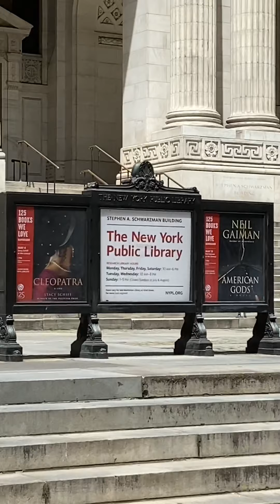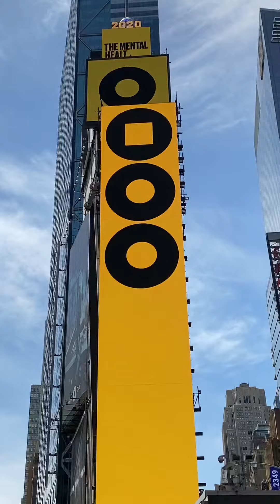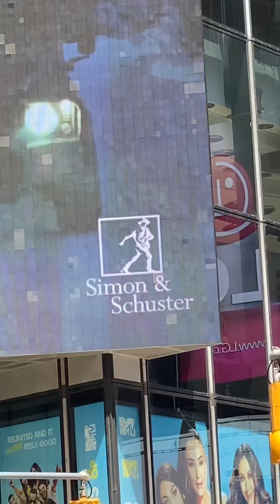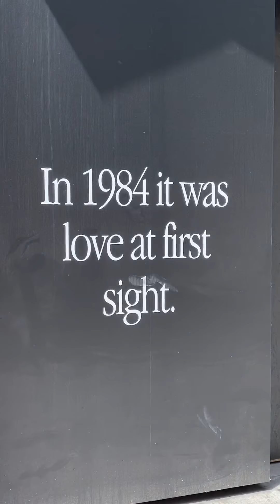New York City Diary Eleven: it’s a 1, 1, one, one world.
Another entry into the continuing saga of life in NYC.